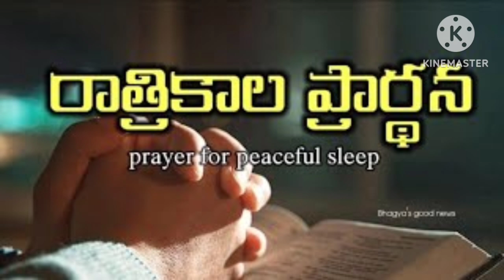night pprayer# రాత్రికాలప్రార్థన# viralviedo#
రాత్రికాల ప్రార్థన
Night prayar